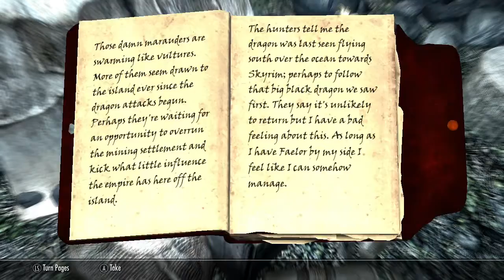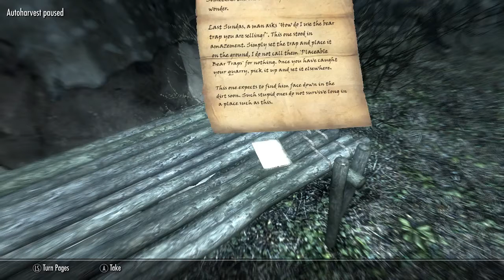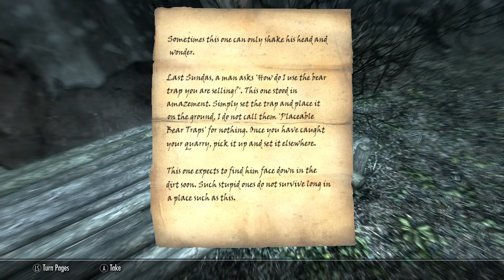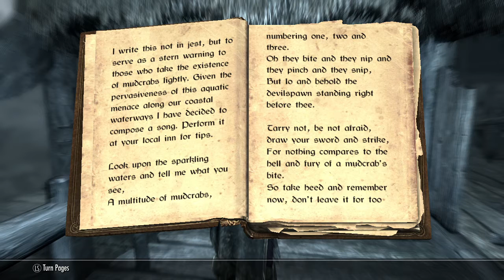The Elder Scrolls V: Skyrim, Wyrmstooth Mod Playthrough Part 36 (Revisit), No Commentary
Part 36 of Wyrmstooth Mod Playthrough.

This is my pacifist stealth necro-mage playthrough (sorta), in fact it's how I played the mod when it was first released.  But now I'm back with far better gear and enchantments.

Side quest cont.

This is played on Legendary Edition of the game.

I use very minimal mods, but here are some mods that I use:

An Infinite Merchant Gold Mod that I kind of made myself, which I've not published on Nexusmods or anywhere else.